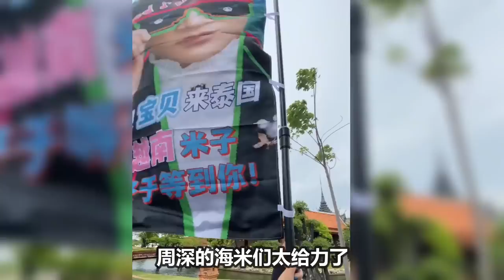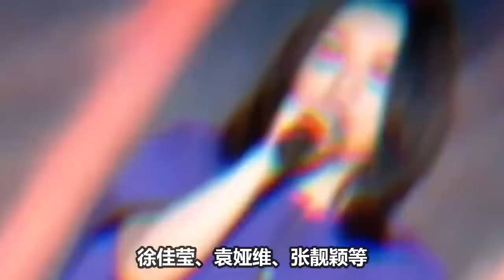【周深】奔跑吧第11季收官，见识一下现场海米的呐喊和大旗！周深，即将在澳门开唱！澳门生米准备好了吗！